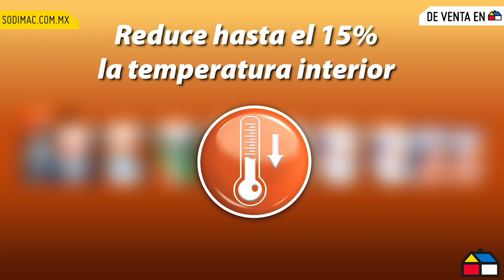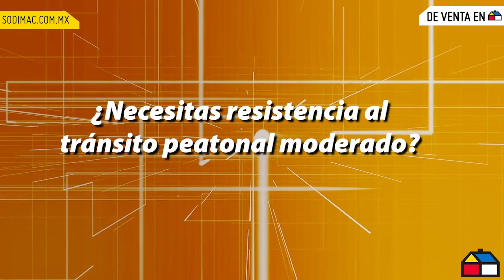Aplicación impermeabilizantes Acrílicos y Poliuretanos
Con este práctico tutorial, aprenderás de la mano de Pasa y expertos de Sodimac, a impermeabilizar con sistemas acrílicos y poliuretanos híbridos, reparar goteras y a disminuir el calor dentro de tu hogar 🏠, reproduce el siguiente video y conviértete en todo un experto. 👷‍♂️